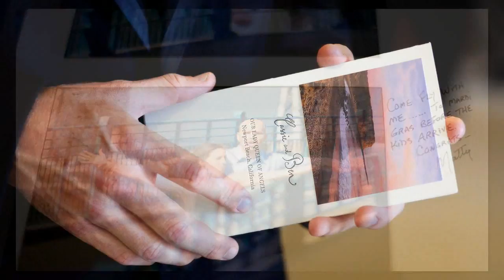Pelican Hill Wedding - Newport Beach Slideshow.mp4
Cassie & Ben were married at the Our Lady Queen of Angels church in Newport Beach, CA. After the ceremony the guests were treated to a Platinum wedding reception at the Five star Pelican Hill Resort which features the Mar Vista Ballroom with amazing views of the Pacific Ocean. Before the sit down reception Cassie and Ben's guests enjoyed the cocktail hour on the event lawn which features views of the golf course, the rotunda, and the sun setting on the Pacific Ocean.